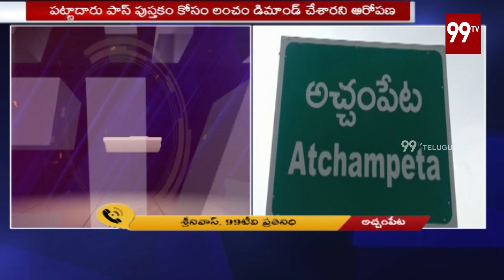Guntur Dist Old Women Sensational Comments on VRO Infront Of MLA | Spandana programme | 99 TV